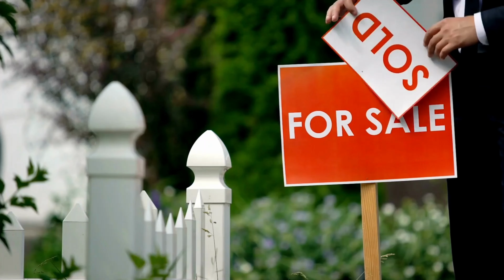The Housing Market is in Trouble! Why There Are So Few Homes to Sell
In this compelling video, we dive deep into a phenomenon that's sending shockwaves through the real estate world: the lowest home turnover in over a decade. Join us as we unravel the intricate factors contributing to this unprecedented stagnation in the housing market. From economic influences to shifting homeowner behaviors, we'll explore the key drivers behind this standstill and the potential implications for buyers, sellers, and the overall housing landscape.

Discover the implications of this prolonged period of minimal home turnover, which touches on everything from pricing trends to market competitiveness. Our analysis includes expert insights and data-driven perspectives, shedding light on the challenges and opportunities that emerge in a real estate landscape where homes are staying put for longer than ever before. Whether you're a prospective homebuyer, a seller, or simply intrigued by the dynamics of the housing market, this video provides essential context and understanding of the current real estate climate. Don't miss out on this crucial discussion as we navigate uncharted territory in the world of homeownership.

🔎 Search for your dream home now!

I hope you found all that information valuable.  That's a wrap for August Welcome to 2023.

Marcus "Kiwi" Gualter⁣⁣⁣⁣⁣⁣⁣⁣⁣⁣⁣⁣⁣⁣⁣⁣⁣⁣⁣⁣⁣
Team Kiwi⁣⁣⁣⁣⁣⁣⁣⁣⁣⁣⁣⁣⁣⁣⁣⁣⁣⁣⁣⁣⁣

840 Newport Center Drive, Suite 100⁣⁣⁣⁣⁣⁣⁣⁣⁣⁣⁣⁣⁣⁣⁣⁣⁣⁣⁣⁣⁣